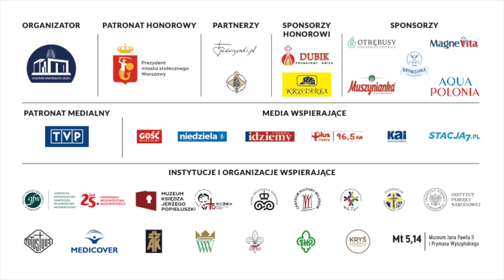XVII Święto Dziękczynienia. 2.06. pielgrzymuj ze Św. Jadwigą - zaprasza ks.Tadeusz Aleksandrowicz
2 czerwca o godz. 8.00 z pl. Marszałka Józefa Piłsudskiego wyruszy Traktem Królewskim pielgrzymka z relikwiami św. Jadwigi Królowej. Tak rozpoczną się obchody XVII Święta Dziękczynienia. Tegorocznemu świętowaniu będzie towarzyszyć hasło „Dziękujemy za służbę człowiekowi”. Będzie ono okazją do uczczenia 650. rocznicy urodzin św. Jadwigi, a także 25. rocznicy beatyfikacji bł. Edmunda Bojanowskiego oraz 40. rocznicy śmierci bł. Jerzego Popiełuszki.

 Około godz. 11.00, przy kościele św. Antoniego Marii Zaccarii (ul. Jana III Sobieskiego 15) do feretronu z wizerunkiem św. Jadwigi dołączą relikwie czczonych w Świątyni Opatrzności Bożej polskich świętych i błogosławionych oraz oficjalne delegacje wraz z biskupami. Aleją Rzeczypospolitej przedstawiciele miast papieskich, biskupi i wierni wraz z Orkiestrą Reprezentacyjną Policji, góralami, Kaszubami i pielgrzymami z całej Polski dotrą z 22 relikwiarzami i portretami świętych do Świątyni Opatrzności Bożej przed godz. 12.00.W południe kard. Grzegorz Ryś przewodniczyć będzie Mszy św., podczas której zostanie odmówiony Akt Dziękczynienia i Zawierzenia, aby wspólnie wyrazić wdzięczność za wszelkie łaski i opiekę Opatrzności Bożej.

Do udziału w tegorocznym XVII Święcie Dziękczynienia zaprasza ks. Tadeusz Aleksandrowicz, kustosz Sanktuarium Opatrzności Bożej.

Program XVII Święta Dziękczynienia, „Dziękujemy za służbę człowiekowi”, 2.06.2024 r.

8:00–12:00 Pielgrzymka dziękczynna z relikwiami św. Jadwigi Królowej z pl. Marszałka Józefa Piłsudskiego do Świątyni Opatrzności Bożej
12:00–14:00 Msza Święta dziękczynna – wprowadzenie relikwii św. Jadwigi Królowej do Świątyni
14:00–19:00 Zwiedzanie Świątyni, Panteonu Wielkich Polaków, Ruchomego Teatru XXI wieku dla Dzieci, Mt 5,14 | Muzeum Jana Pawła II i Prymasa Wyszyńskiego
14:00 Miasteczko dla Dzieci:
14:00–19:00 Rodzinna gra terenowa „Okulary wiary”; plac zabaw; pokazy rycerskie
14:30–17:00 Pokazy gry na instrumentach dawnych
14:30–18:00 Występy żonglerskie, wędrujący szczudlarze, ogromne bańki mydlane
14:30 Artyści wielbią Boga przed Świątynią:
14:30–15:30 Chór Gospel pod przewodnictwem Piotra Pawlickiego
15:40–16:40 Muode Koty – grupa raperów
16:45–17:30 Chór Gospel pod przewodnictwem Piotra Pawlickiego
15:00 Wypuszczenie do nieba baloników „Dziękuję”,  Koronka do Miłosierdzia Bożego
17:30–18:30 „Światło Prawdy – wrażliwość Miłości. Kantata o bł. Edmundzie Bojanowskim” skomponowana przez Huberta Kowalskiego  w wykonaniu ICON Orkiestra
19:00 Msza Święta dziękczynna
20:00–21:30 Darek Maleo Malejonek z Przyjaciółmi wraz z grupą uwielbieniową wspólnoty KRÓLOWA POKOJU 21:30 Nabożeństwo czerwcowe
21:37 Iluminacja Świątyni; wspólne śpiewanie „Barki”